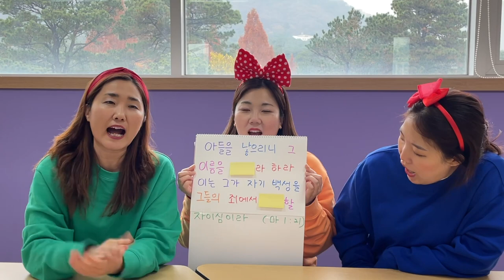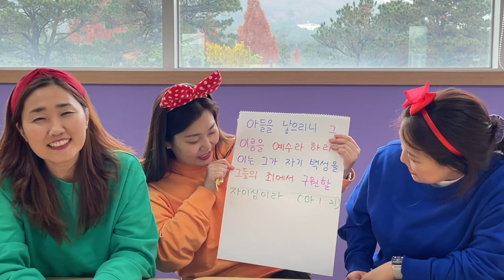[꿈꾸는 마을] 211205 “우리가 받은 선물은!”_박한나,양서연,윤주희